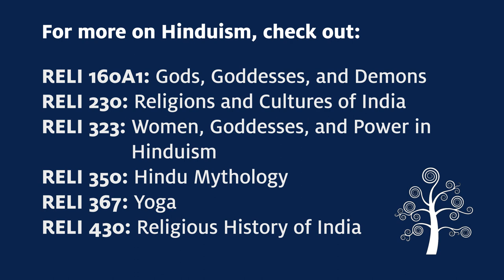Hinduism: Lived Religions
This video is intended as a non-comprehensive introduction to religious practice in Hinduism. In this lecture, Caleb Simmons discusses various aspects of rituals that take place in India and in diaspora, in the home and in temples, that help to shape the ways that Hindus experience their religion. Focusing on the practice of puja, Professor Caleb Simmons discusses Hindu temple worship, darshan, aarti, and prasad.